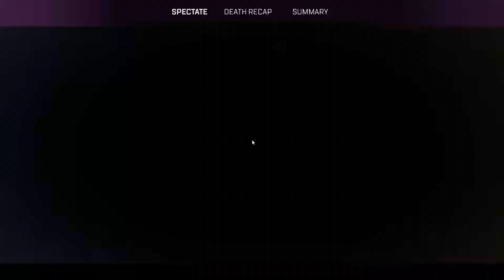Apex Legend Rank Push To Master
Apex Legends is an online multiplayer battle royale game featuring squads of three players using pre-made characters with distinctive abilities, called "Legends", similar to those of hero shooters.[1] Alternate modes have been introduced allowing for single and for two-player squads since the game's release.[2][3] The game is free-to-play and monetized through microtransactions and loot boxes, which allow the player to spend both real money and in-game currency on cosmetic items, such as outfits for the Legends and new colors for weapons.[4][5]

Each match generally features twenty teams of three-player squads. Players can join friends in a squad or can be matched randomly with other players. Before the match, each player on the squad selects one of the 23 playable characters (as of season 15), with the exception that no character may be selected more than once by a squad. Each character in the squad has a unique design, personality, and abilities that provide different playstyles to the team. All teams are then placed on an aircraft that passes over the game map. One player in each squad is the jumpmaster, selecting when the squad should skydive out of the aircraft and where to land with the concurrence of the other squad members. However, players are free to deviate from the squad's path.

Once on the ground, the squad can scavenge for weapons, armor, and other equipment that is scattered around buildings, or in crates randomly distributed around the map, while keeping an eye out for other squads. Apex Legends includes a nonverbal communication "ping system" which allows players to use their game controller to communicate to their squad certain directions, weapon locations, enemies, and suggested strategies.[6] While the game offers movement options similar to other shooters, it includes some of the gameplay features of previous Titanfall games, such as the ability to climb over short walls, slide down inclined surfaces, and use zip-lines to traverse an area quickly.[7]

Over time, the game's safe zone will reduce in size around a randomly-selected point on the map; players outside the safe zone take damage and may die if they do not reach the safe zone in time. This also confines squads to smaller spaces to force encounters. The last squad with any members left alive is crowned the "Apex Champions" of that match. Players who become knocked down in the course of a game can be revived by their squadmates. Should a player be killed completely, they can still be resurrected if their team member(s) collect their respawn banner, which appears at the place where they died, and bring it to one of several beacons on the island. The banner, however, must be collected within a time limit, before expiring and fully eliminating the player.[1]

Season 9 introduced a new permanent mode named "Arena". In this mode, players form into three-player squads and fight against another squad in a 3v3 team deathmatch over a series of rounds to determine the winner of the match. Teams win when their team has at least 3 points and is 2 points ahead. Additionally, if a game should drag on to round 9 (where both teams have 4 points) a final sudden death round begins. Respawn stated this scoring system "prevents total blowout games from dragging on for too long" and also "lets more competitive games keep the heat going for longer".[8] Rather than skydiving onto the map and gathering equipment like in the battle royale mode, players spawn in a "shop" where they can purchase equipment and charges of their Legend's abilities using materials earned in the previous rounds to prepare for the next fight. This variation of the game borrows mechanics from other shooters such as Counter Strike and Valorant.[9] The mode is the first permanent deviation away from the battle royale format.

Seasons
Each new season is intended to bring with it the release of a new playable character, usually new weapons and purchasable cosmetic items.[10]

The game's first season started on March 19, 2019. Associated with seasons are time-limited battle passes that reward players with new cosmetic items, should they complete in-game challenges during the season.[11][12][13] Alongside new cosmetic items, seasons can also bring changes to the map and additional gameplay elements.